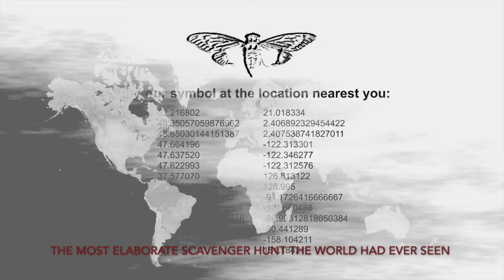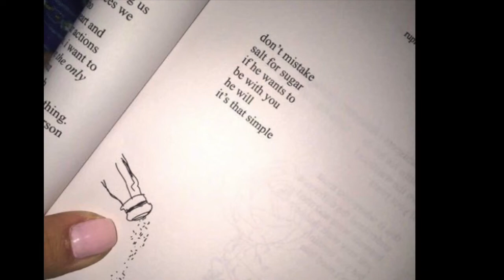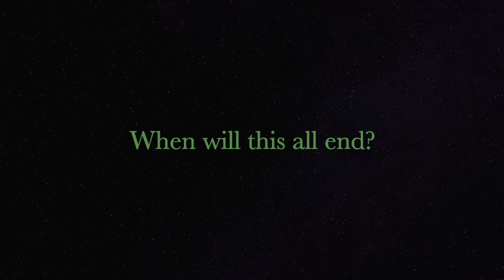Cicada the MQvie 3 Trailer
This material is being made available within this transformative or derivative work for the purpose of education, commentary and criticism, is being distributed without profit, and is believed to be “fair use” in accordance with Title 17 U.S.C. Section 107.